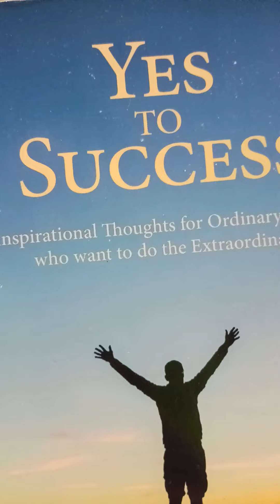A Little Mathematical Formula.